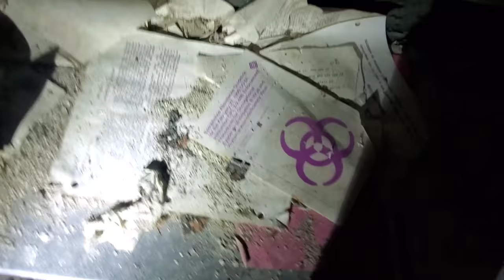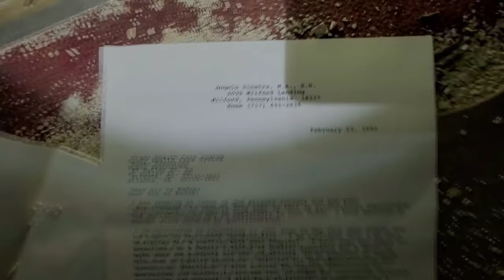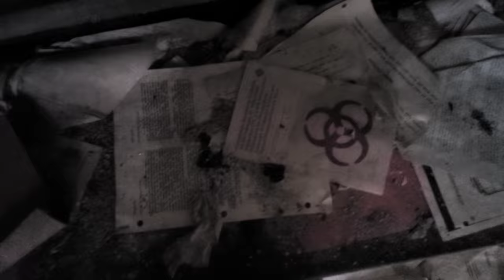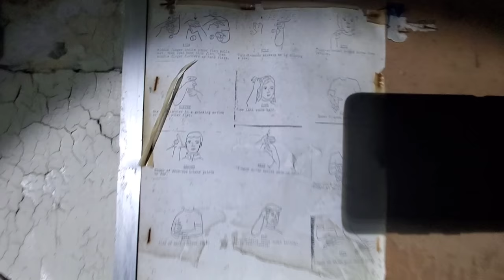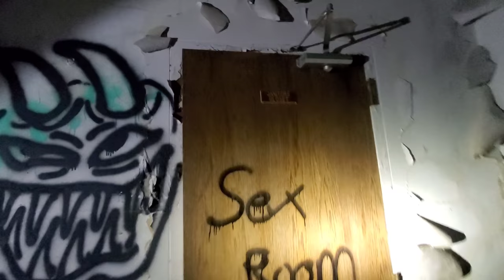Explorando a Letchworth Village(um dos hospitais psiquiatricos mais assombrados do mundo)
Hoje fomos na Letchworth Village,um Hospital psiquiatrico(asylum) que possui muitas historias de sofrimento,nao faziamos ideia que estavamos em um lugar como esse,pensavamos que se tratava de uma escola ou ate mesmo alguma clinica abandonada,mas quando entramos a fundo nesse Hospital,descobrimos um Lugar sinistro e desagradavel...
E para piorar nao sabiamos que se tratava de um dos lugares mais assombrados dos USA...

Historia.
Letchworth Village era uma instituição residencial localizada no condado de Rockland, Nova York, no vilarejo de Thiells, construída para deficientes físicos e mentais de todas as idades, desde recém-nascidos até idosos. Inaugurado em 1911, Letchworth Village em seu pico consistia em mais de 130 edifícios espalhados por muitos hectares de terra. Foi nomeado em homenagem a William Pryor Letchworth, que defendeu a reforma no tratamento e cuidado dos insanos, epilépticos e crianças pobres.

Em 27 de fevereiro de 1950, o primeiro caso de teste da vacina contra poliomielite nos Estados Unidos foi administrado a um paciente de 8 anos por Hilary Koprowski, depois que ele tentou em si mesmo. Depois que o paciente não sofreu efeitos colaterais, a vacina foi administrada a mais 19 crianças da instituição.  De um total de 20 crianças, 17 desenvolveram anticorpos contra o vírus e nenhuma desenvolveu complicações.

Relatos de financiamento inadequado e cuidado impróprio dos residentes, incluindo crianças, datam da década de 1920. Surgiram relatos de residentes encontrados sem roupa, sem banho e abandonados. Além do abuso desenfreado entre os residentes da instituição, os funcionários também sofreram abusos nas mãos de colegas de trabalho, o que incluiu casos de estupro.

Em 1996, a instituição foi definitivamente encerrada e muitas das suas estruturas abandonadas, desde então, estão em grave degradação.